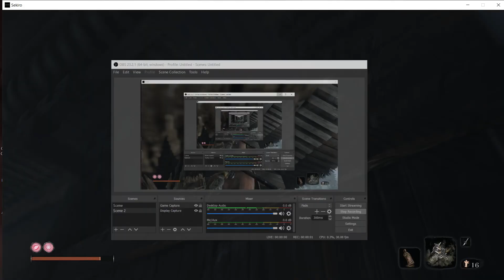Sekiro Hardest Boss